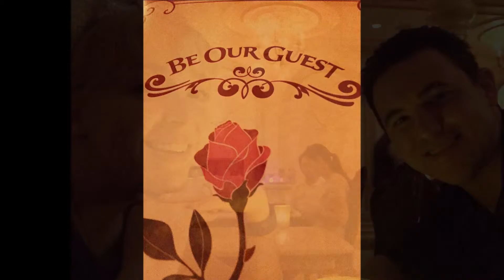Disneymoon Day 1 and 2 (Stay Young Go Dancing)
"Stay Young Go Dancing" written by Ben Gibbard (Death Cab For Cutie).  Arranged, recorded, and performed by Ian and Jamie.